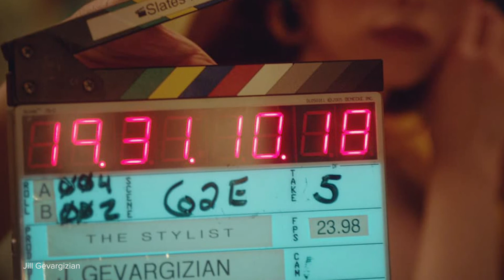Hair Nightmare | Jill Gevargizian and her horror feature film "The Stylist"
"The Stylist" is directed by Kansas City's Jill Gevargizian, who expands on her multi-award winning short horror film about a hairdresser with identity issues. This film had its international premiere at this year’s Sitges Film Festival in Spain.

Art House talks to Gevargizian about her feature, what her inspiration was, and how her crew and collaborators are like family to her.